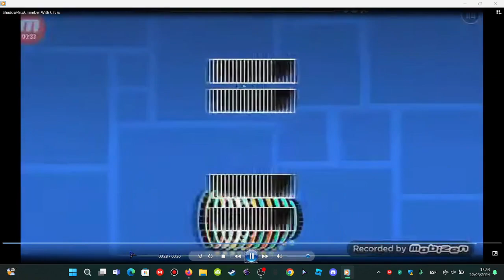ShadowPatoChamber W/Clicks (Remake)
gd 2.1 impossible level